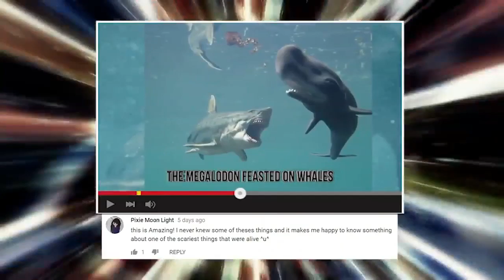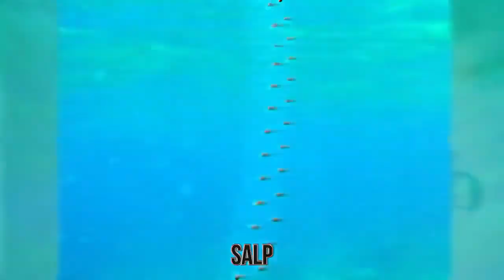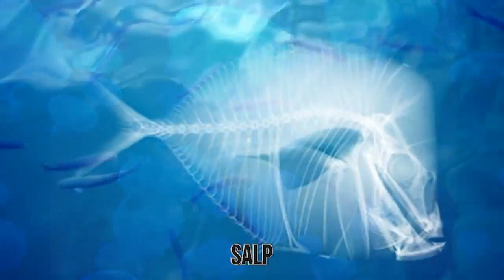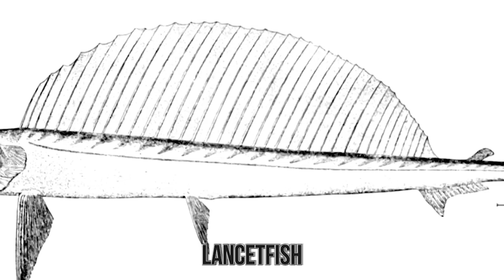Top 10 Most Weird Fish in The Ocean That Actually Exist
The ocean is home to the most bizarre creatures on earth from the fish with a snake's head to one-eyed freaks of nature!